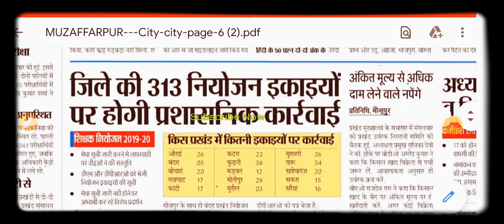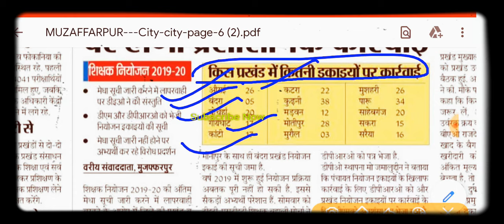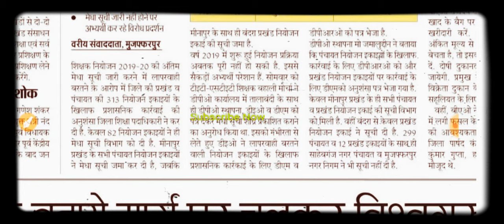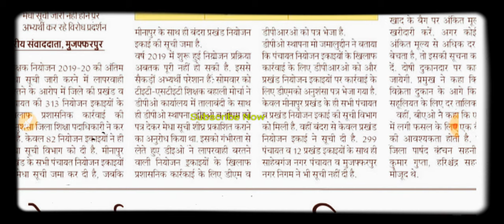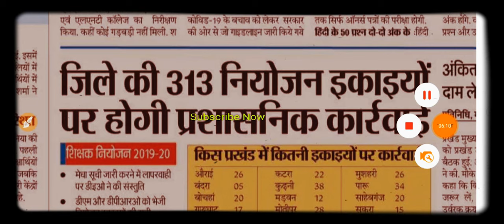bihar 94000 shikshak niyojan letest news|नियोजन इकाइयों पर प्रशासनिक कार्रवाई लेटर!सचिवालय उपडतेस!!